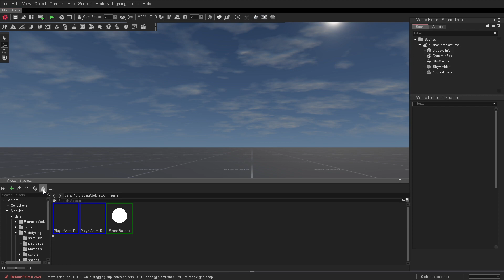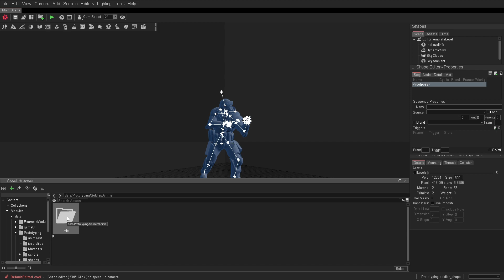Cannot Add Anim From RootShape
Engine Bug Report: Can no longer load shape file animation from "rootpose" - probably due to it looking for those weird animation assets rather than the shape file asset which contains armature animations.